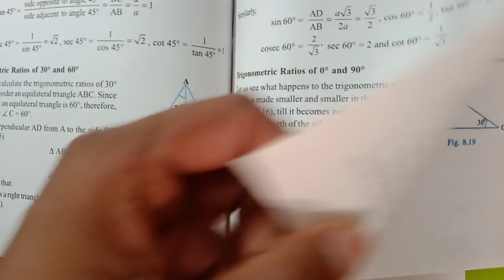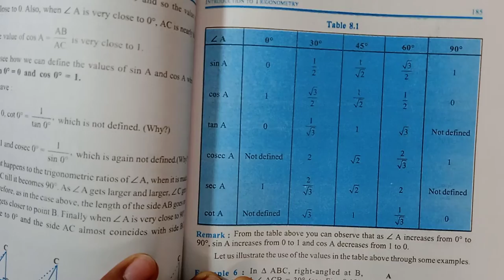Class-10math (Trigonometry) Trigonometric ratios of some specific angles. NCERT class10 trigonometry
Trigonometric ratios of some specific angles.
CBSC trigonometry
class-10 trigonometry
NCERT math trigonometry class 10
Sine Knowledge.